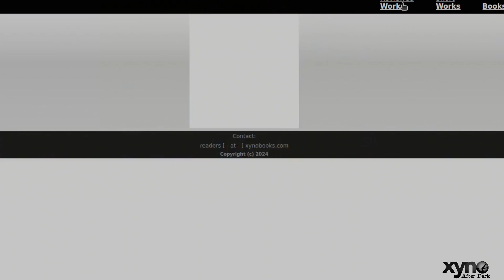RetroInspection - Fantomas pt. 3 - The Joker Connection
Created in 1940, most likely by the combined efforts of Bob Kane, Bill Finger and Jerry Robinson—though the actual details are sketchy—the Joker eventually became the Batman’s arch nemesis. Depending on which reputed creator you asked, the inspiration for the Joker was either Conrad Veidt from the film The Man Who Laughs, the SteepleChase Face from Coney Island or the classic Joker from playing cards. However, as often is the case, inspiration comes subtly from sources not always acknowledged, and so it is with Joker, who may actually have his genesis inspired by the French master villain, Fantomas.
Fantomas, like the Joker who came later, was no mere thief, however. He loved the money he stole, but his flamboyant sadism made him one of the earliest literary arch-criminals.
Did the Joker’s creators find inspiration in Fantomas?
That is for you, the reader, to decide.

Fantomas paperbacks
Fantomas Bluray
The Dark Knight trilogy
Joker Bluray